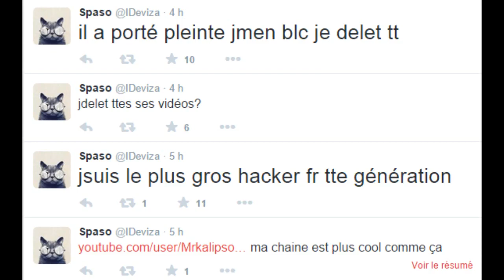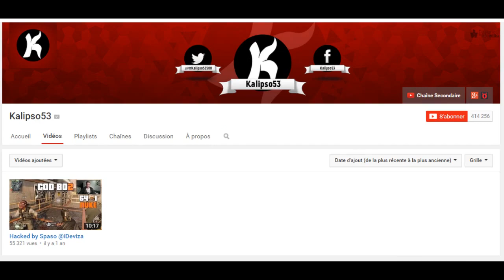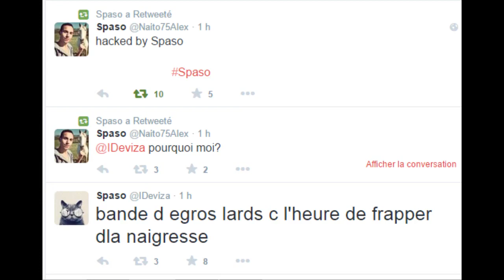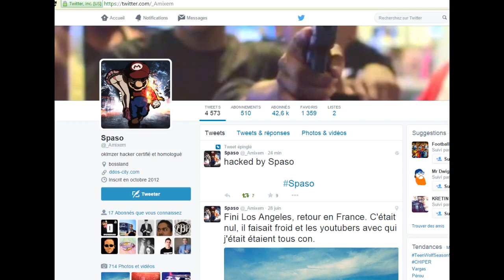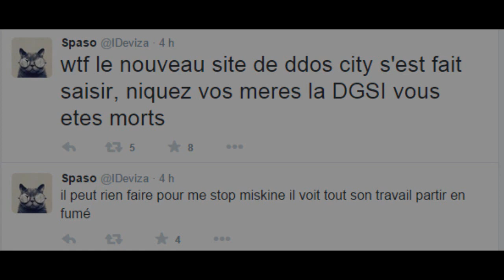IL SE SONT FAIT HACKER ! Amixem - Naito75 - MrKalipso53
Merci d'avance.